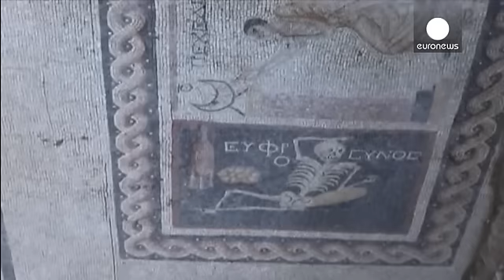Turquia: A mensagem atual de um mosaico com 2.400 anos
"Sê feliz e aproveita a vida", a mensagem com 2.400 anos foi descoberta esta semana por um grupo de arqueólogos turcos. As escavações na cidade antiga de Hatay permitiram revelar este mosaico com um esqueleto, assim como vários outros objetos do quotidiano do século III A.C.…